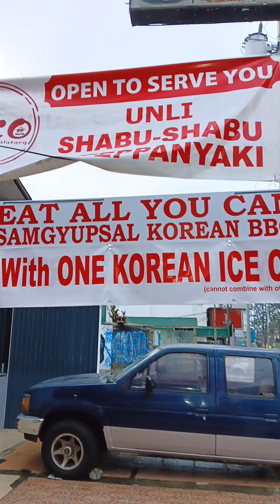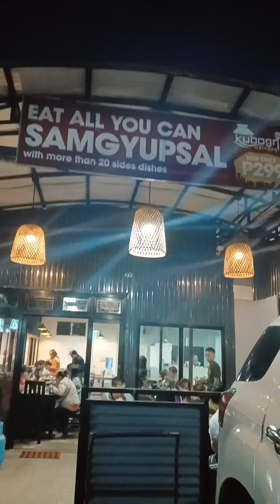Mukbang Shabu Shabu with Women's member,Salamat sa Treat ma'am@Destiny